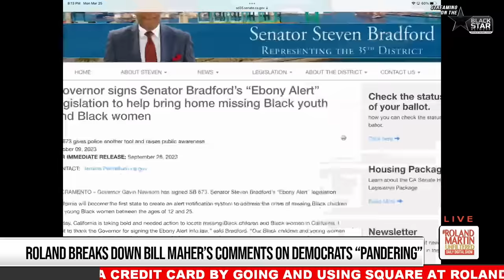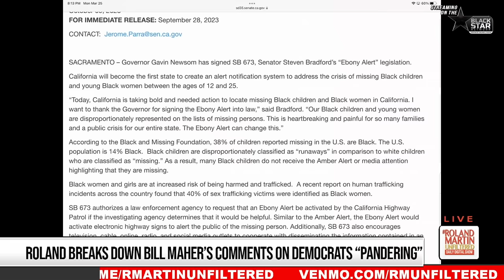Roland blasts 'PUNK ASS' Bill Maher for his 'BULLSHIT' attack on 'Real Time with Bill Maher'